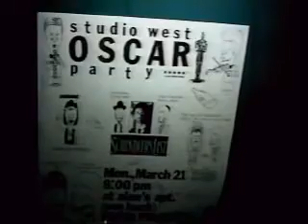Disney MGM 1994 Cast Member Video part 2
This video was made for the Disney MGM Studios Attraction Christmas Party (for employees only).  We tried to do a recap of 1994 from the eyes of a Disney Cast Member.